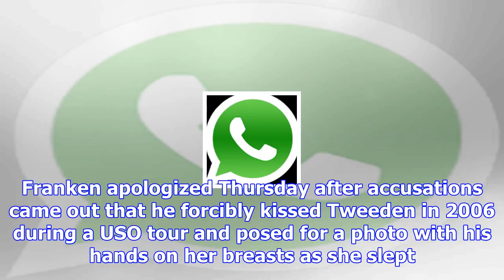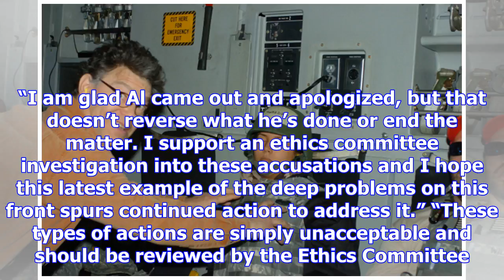Democrats distance themselves from franken following groping accusation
WASHINGTON — Democrats in the upper chamber distanced themselves from Minnesota Democratic Sen. Al F...